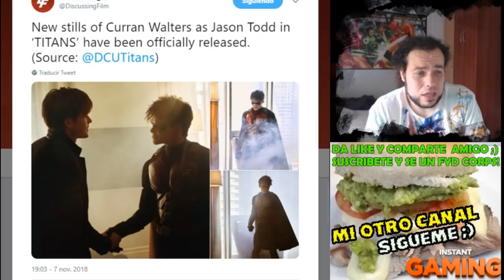HYPE! TITANS 1X05 LLEGA JASON TODD ! ¿LUCHARA CONTRA DICK GRAYSON? OJALA LLEGUE EL JOKER TAMBIEN